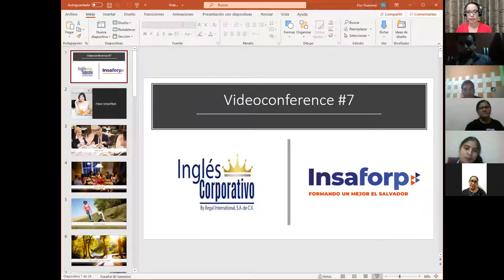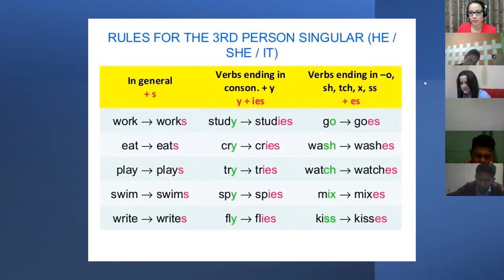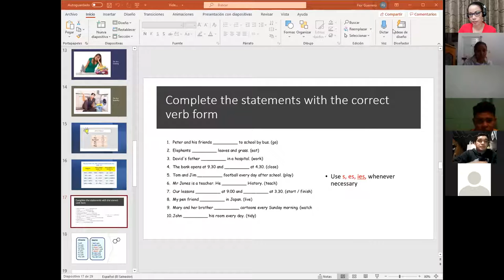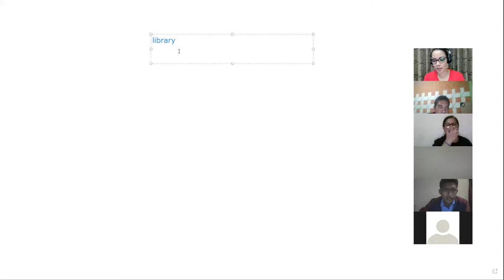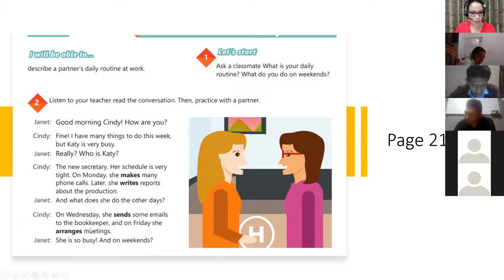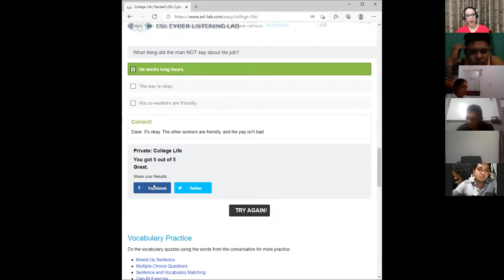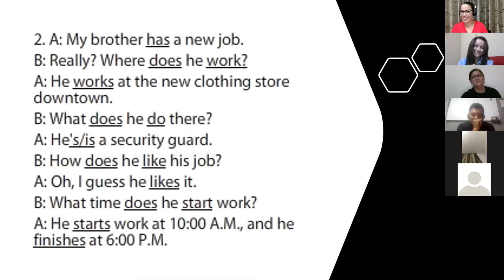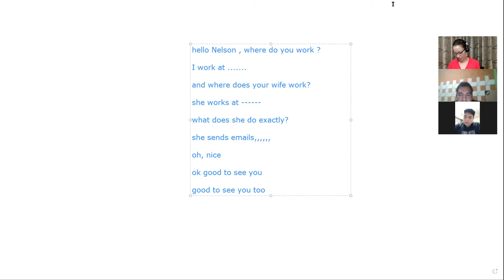Ingles Corporativo- Videoconferencia #7-Yes/ no questions and short answers